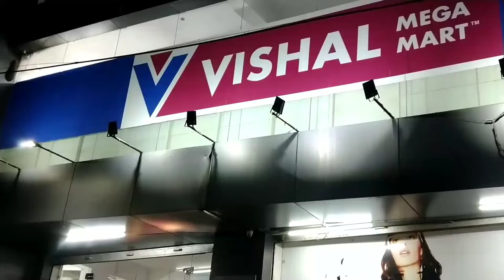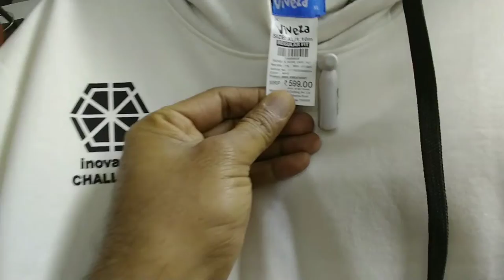Aaj Vishal mega mart ghumte h!# Vishal mega mart video#no.1 Kabir vlogs # ambikapur videos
no.1 My channel name no.1 kabir dally vlogs.

entertainment vlogs
# no.1 Kabir
no.1 Kabir

channel name no.1 kabir. dally vlogs

insta or fb id niche h  follow jarur kijiyega